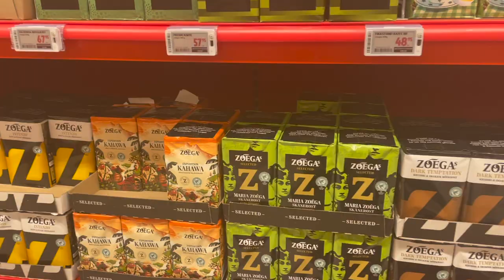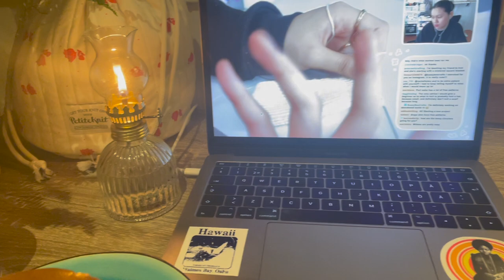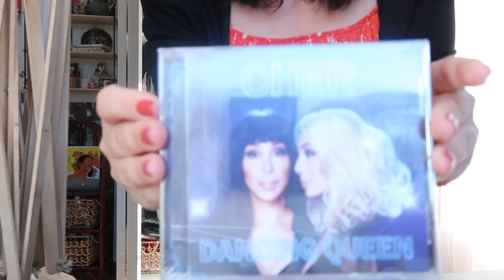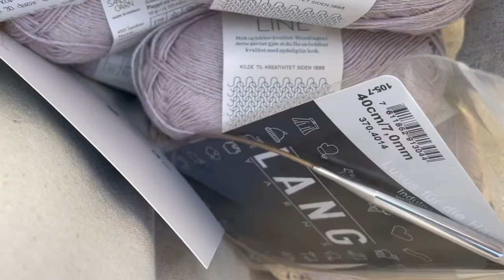yarn mail, new yarn corner, finished my friday slipover / a week of knitting no. 4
hiiii! I hope you like this video - it's a long one! this was filmed during an entire week, and I hope that's something you wanted hihi :p lmk what you thought about it. ♥

you can find me on:
instagram ♥ @alexandrasgarn